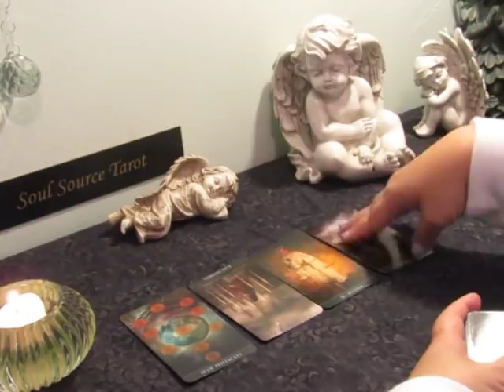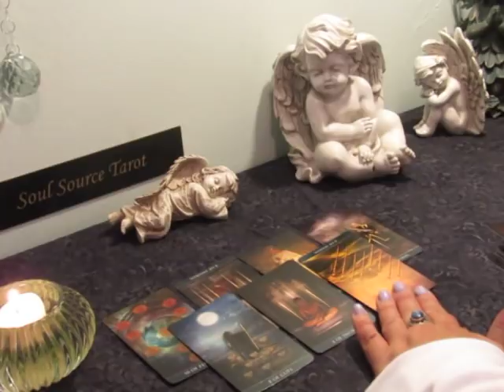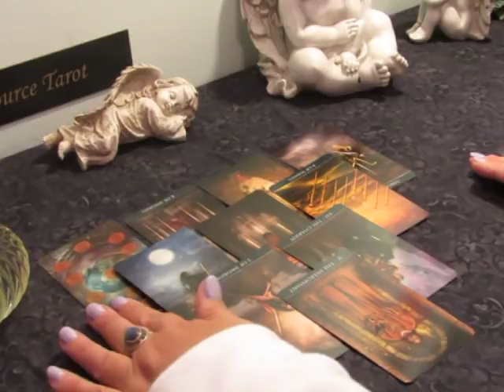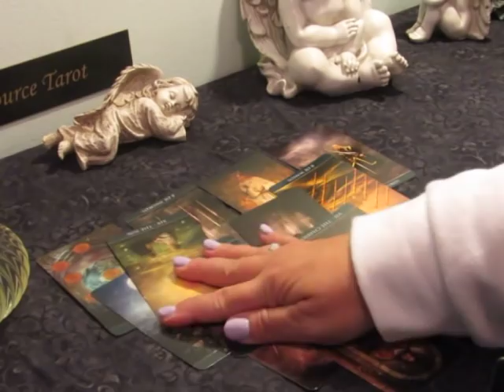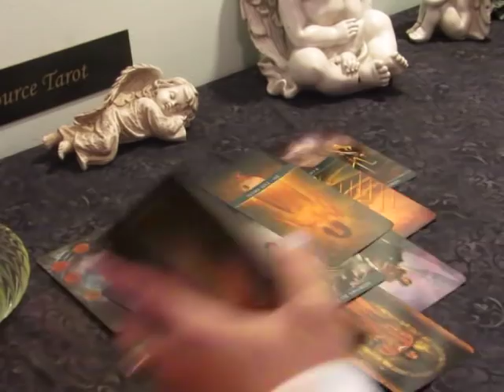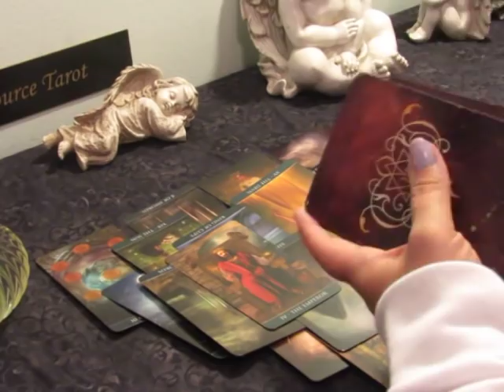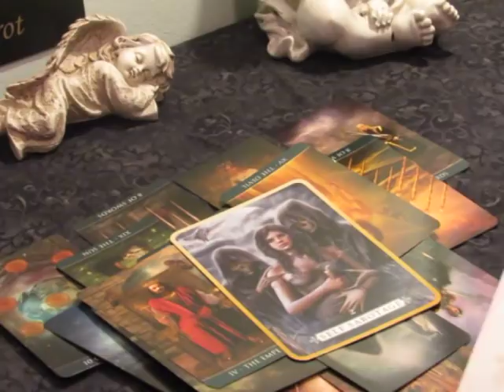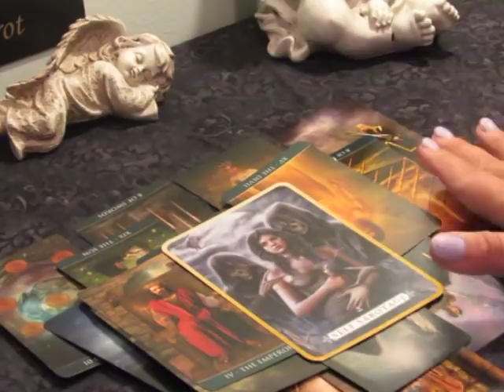Cancer ♋️ Doing You & Restoring Control~April 8-14 Cancer Tarot Reading